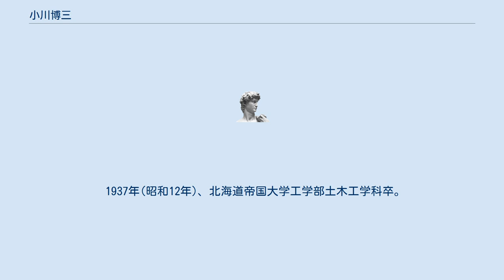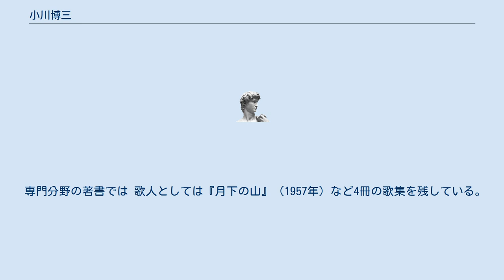小川博三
小川博三（おがわ ひろぞう、1913年10月3日 - 1976年1月17日）は日本の都市計画家・交通計画の研究者、歌人。
 岩手大学や北海道大学教授を歴任した。
 岩手県生まれ。
学生時代から短歌をよくして、歌誌「地中海」や「満州短歌」の同人として活動。
1975年には「カルル橋」で第11回「短歌研究賞」を受賞した。
 1937年(昭和12年)、北海道帝国大学工学部土木工学科卒。
在学中の満州事変勃発を契機に大陸に志を抱いたという。
満州や朝鮮へ実習をかねて訪れている。
大学卒業後、南満州鉄道株式会社へ入社する。
 1943年、現職のまま大東亜省嘱託として東南アジア諸国の交通実態調査を命じられ、翌1944年から1946年まで、ベトナム、カンボジア、タイ王国、マレーシア、ビルマ（ミャンマー）などで調査にあたる。
この問、在仏印日本大使府（現ベトナム、ハノイ）嘱託、省庁事務次官に相当する仏領印度支那土木局事務管掌補佐を務める。
 1946年5月に帰国し、運輸調査局嘱託。
1947年、郷里の盛岡市に交通調査業務を目的とする東北建設事務所を設立。
 1961年、東北開発研究会を発展させ東北経済開発センターを設立。
機関誌『東北開発研究』の編集委員、また岩手大学に東北開発研究所を設立する。
 1963年、北海道大学工学部土木工学科教授に転任。
新設された交通計画学講座を担当し、交通計画、都市計画、地域計画のほか土木史、土木地坪の研究に斬新で独自の学問体系を開拓。
1974年、北海道の開発を理論面から指導した功績により北海道科学技術賞を受賞。
1975年、北海道大学大学院に新設された地域計画学講座担当教授。
 専門分野の著書では 歌人としては『月下の山』（1957年）など4冊の歌集を残している。